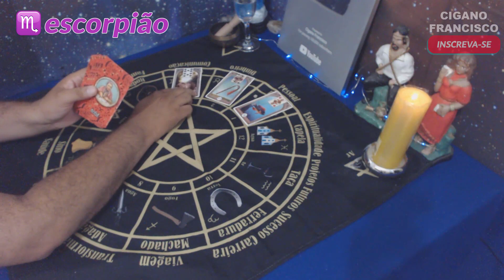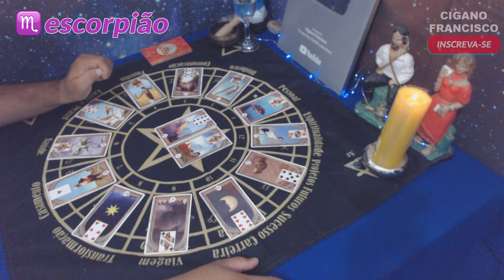♏ ESCORPIÃO ABRIL 2020 🎴 LEITURA DAS CARTAS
Leitura intuitiva sobre a energia geral do mês de ABRIL de 2020 para o signo de ESCORPIÃO.

▶ Meus Contatos

👇👇👇CAIXA POSTAL👇👇👇

Cigano Francisco
Caixa Postal: 5419
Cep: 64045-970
Teresina - Piauí